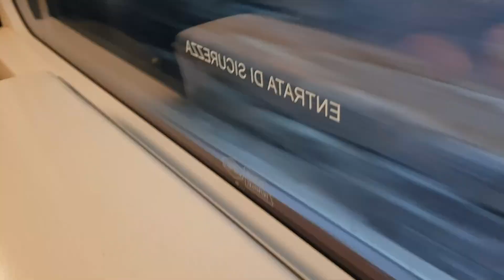Minuetto scende a Verres